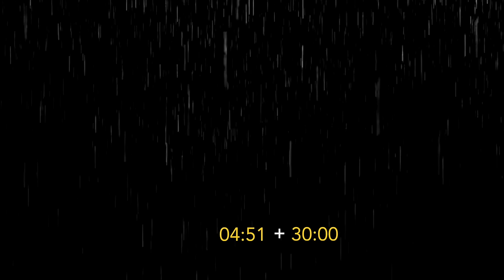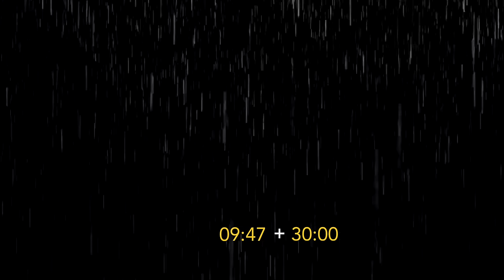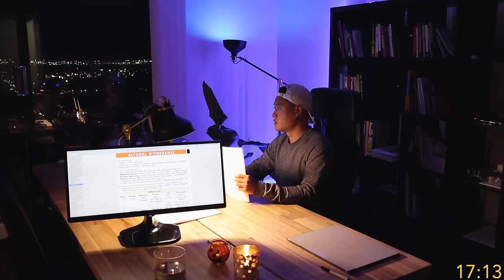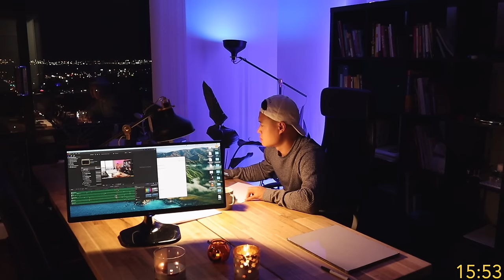12-Hour Study With Me [🏕️ Campfire & Rain 🌧️ Sounds] 50/10 Pomodoro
Imagine sitting by a campfire🔥 by a peaceful lakeside 🏕️ 🚣🏻‍♂️  on a rainy day 🌧  where you hear a distant storm rolling in 🌄 ⛈️. You hear the atmosphere change around you as you see the rainy clouds gently move away from the lakeshore🌌

I personally used this music for studying on multiple occasions and made multiple tweaks to perfect the sounds! I listened to your request for a long study with me video with no music. Thanks for your support always! As you know, ads are only placed at the beginning and end of each break to keep you undisturbed!

The music used in the videos is produced by myself to which I have full exclusive rights and ownership. Usage of the music in my videos without permission is prohibited.

✨ My Study Space Set Up Product links ✨

💡Lights
LED Table Lamp =
LED Light Strip =
RGB Light Bulb =

💨 Diffuser
ASAKUKI Diffuser =
(alt) Zoe Stadler = (featured in previous video)

 🎧 Record Player & Speakers
1 by One record player =
Tribit x Sounds Surf Bluetooth speaker =

⌨️ Keyboard & Trackpad & Mouse
MX Master Keys =
MX Master Mouse =
Royal Kludge Mechanical Keyboard =

🖥️ Monitor
Dell 27" 4K Monitor (Rated Best for Office Use) =
- If you are buying this, you need a 4k 60Hz HDMI Cable =
(alt) LG 29” Ultrawide 1080p monitor =
Monitor Stand =

💆🏻Massagers
RENPHO Foot Massager =
Naipo Back Massager =
Psoas Muscle =

📔 Desk
Ikea Skogsta =
Chair = Ikea Markus Chair

Hello, my name is Jimmy and I am a cardiac-surgery resident in Canada

Time Stamp
0:00 Intro
0:35 Session 1
50:37 Break 1
1:00:35 Session 2
1:50:37 Break 2
2:00:36 Session 3
2:50:39 Break 3
3:00:41 Session 4
3:50:44 Break 4
4:30:48 Session 5
5:20:52 Break 5
5:30:53 Session 6
6:20:56 Break 6
6:30:58 Session 7
7:21:02 Break 7
7:31:04 Session 8
8:21:08 Break 8
9:01:12 Session 9
9:51:15 Break 9
10:01:16 Session 10
10:51:19 Break 10
11:01:22 Session 11
11:51:25 Break 11